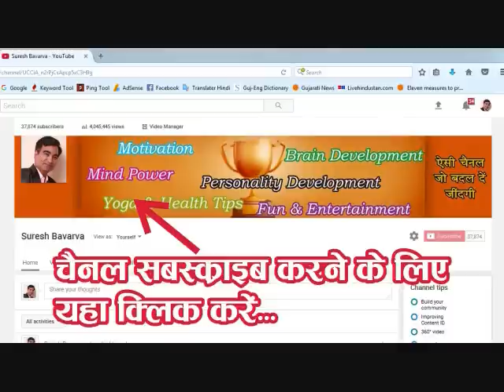तारक मेहता का उल्टा चश्मा सीरियल को लेकर अंदाजा लगाओ, गिफ्ट पाओ | It's challenge for you !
Taarak Mehta ka Ooltah Chashmah.. It's Challenge for you ! Taarak Mehta ka Ooltah Chashmah comedy Hindi serial is very popular in India. I am going to ask a question related on taarak mehta ka ooltah chashmah taarak mehta ka ooltah chashmah. In Tarak Mehta ka Ulta Chashma serial Popatlal is unmarried. This quize is also related on Patrakar Popatlal in Taarak Maheta ka Ooltah Chashma Hindi serial. This video will be viral Hindi video. Let's watch today viral video and share to the friends.